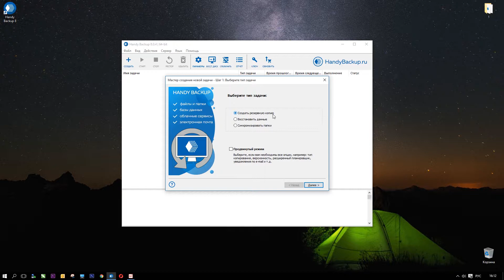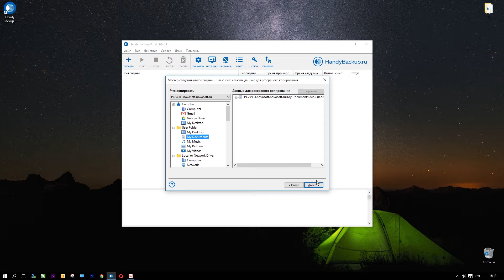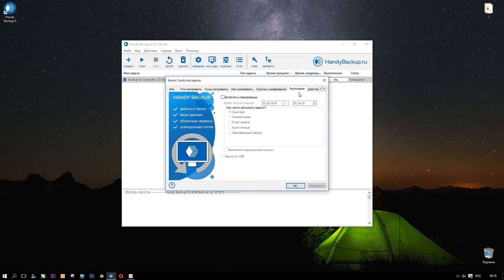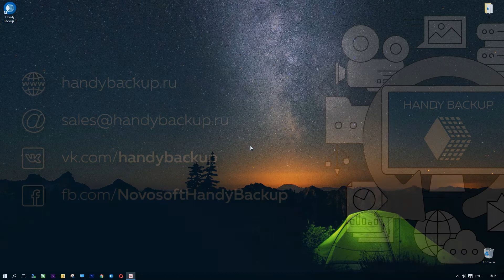Как легко и быстро создавать задачи в Handy Backup!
В видео описана инструкция по настройке первой задачи в Handy Backup на примере создания резервной копии в простом режиме! Подробнее о программе резервного копирования вы можете узнать на сайте